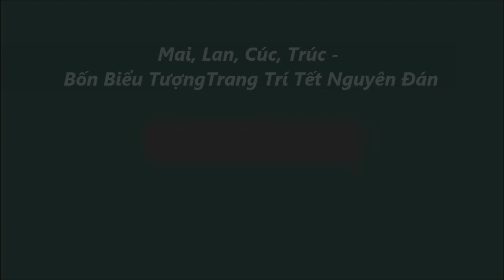Mai, Lan, Cúc, Trúc - Bốn Biểu Tượng Trang Trí Tết Nguyên Đán- Author ThanhXuan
Mai, Lan, Cúc, Trúc - Bốn Biểu Tượng Trang Trí Tết Nguyên Đán**

Trong văn hóa Việt Nam, những loài hoa truyền thống như Mai, Lan, Cúc, và Trúc không chỉ là những vật trang trí đẹp mắt, mà còn mang theo những giá trị tinh thần sâu sắc. Những biểu tượng này không chỉ làm phong phú thêm không khí Tết mà còn kể lên những câu chuyện về tình yêu, may mắn và sự thịnh vượng.

Thứ nhất, Hoa Mai, với vẻ ngoại hình rực rỡ và sáng tạo, thường được đặt ở vị trí trung tâm trong không gian trang trí Tết. Đại diện cho sự may mắn và thịnh vượng, Mai không chỉ là biểu tượng của sự sống mãnh liệt mà còn là sự hiện diện của niềm vui và hạnh phúc trong gia đình.

Thứ hai, Hoa Lan, với vẻ đẹp thanh lịch, thường thấy trong các bức tranh trang trí gia đình. Lan không chỉ làm cho không gian trở nên sang trọng mà còn là biểu tượng của sự cao quý và phú quý. Điều này tạo nên một không khí lịch lãm và tinh tế trong dịp lễ.

Thứ ba, Hoa Cúc, với màu trắng tinh khôi, thường được sử dụng để tạo nên sự thuần khiết và tinh tế trong không gian Tết. Cúc trắng, như những viên ngọc trắng, không chỉ đẹp mắt mà còn là biểu tượng của sự trong sáng và tinh khiết.

Thứ tư, CayTrúc, với những cành mảnh mai, đưa đến không khí của sự bình yên và tĩnh lặng. Trúc không chỉ làm cho không gian trang trí trở nên thanh thoát mà còn mang lại cảm giác an nhiên, làm dịu đi bất kỳ căng thẳng nào của cuộc sống.

Tóm lại, bốn loại hoa truyền thống Mai, Lan, Cúc, và Trúc không chỉ làm đẹp cho không gian Tết mà còn là những người bạn đồng hành, mang theo những giá trị văn hóa sâu sắc. Những biểu tượng này không chỉ giữ gìn và phát huy giá trị truyền thống mà còn làm cho mỗi ngôi nhà trở nên ấm áp và đẹp đẽ trong những ngày lễ quan trọng nhất của năm.